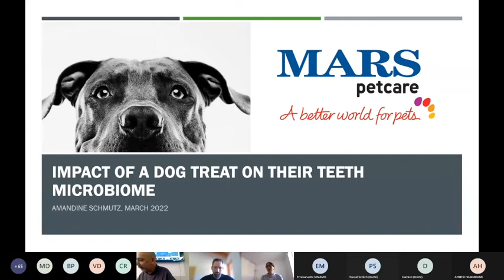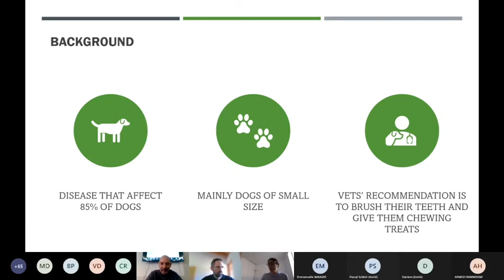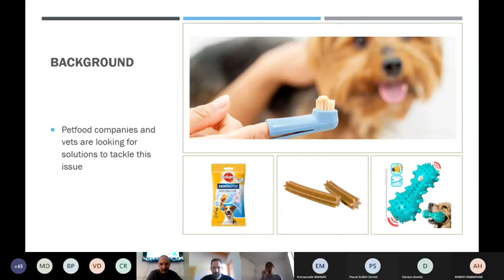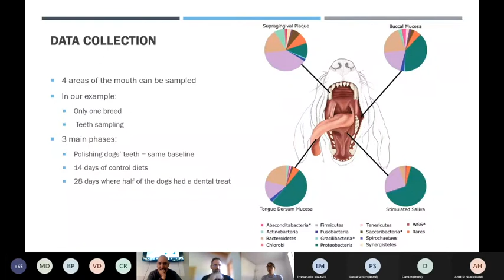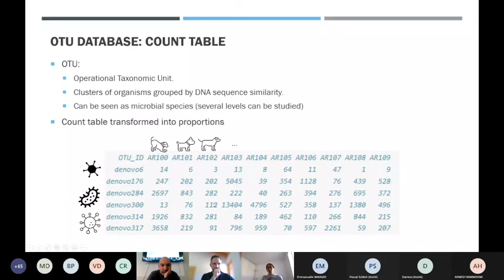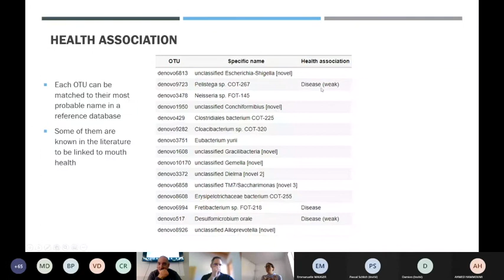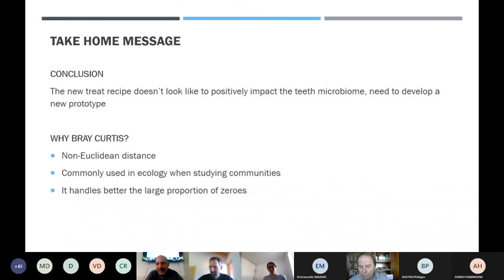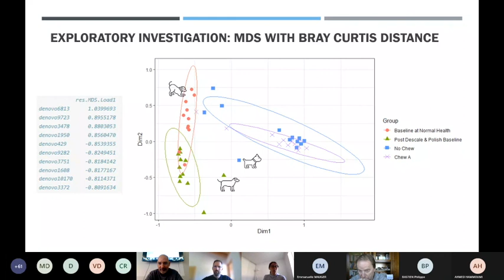Amandine Schmutz (Mars Petfood) - Impact de friandises pour chiens sur leur microbiome dentaire